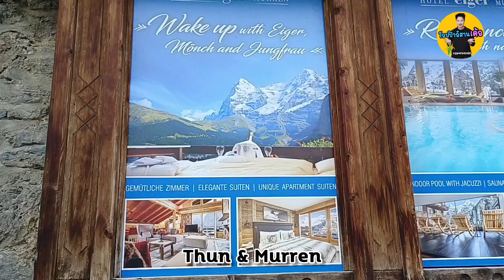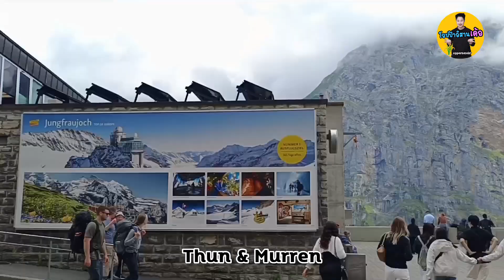Thun & Murren Switzerland | เที่ยว | travel | สวิตเซอร์แลนด์